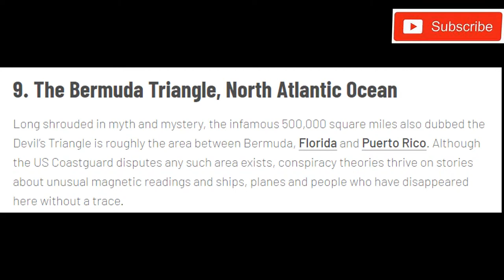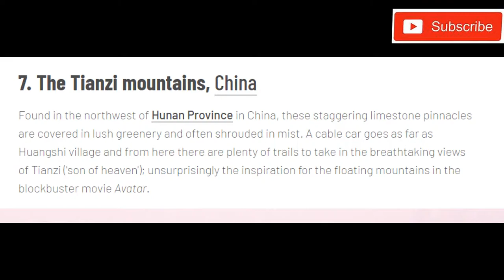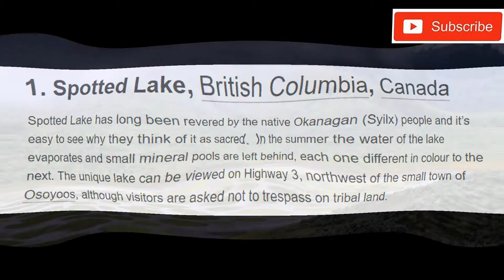(Top 10)-Seriously Weird Places Around The World | Part-1 (HD)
The world is a weird (and wonderful) place. And from a rose-coloured lake to a Japanese island ruled by cats, we've got twenty pictures to prove it.